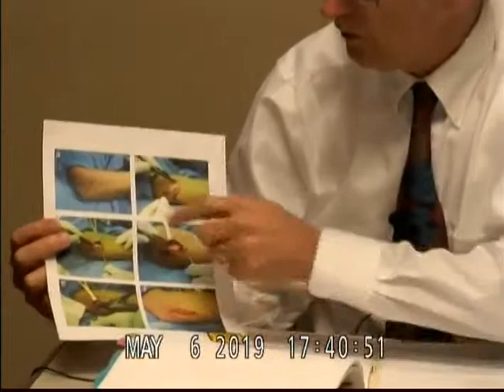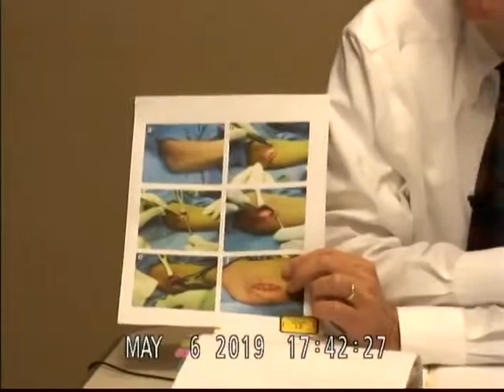1 Pruitt Direct for Trial